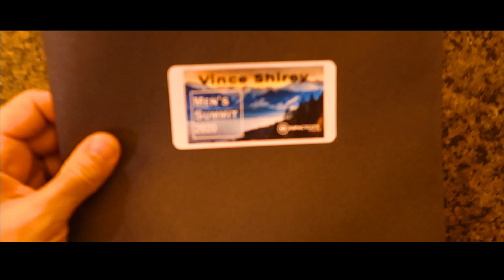Men's Summit 2020 - Tennessee Road Trip - Day 1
Day 1 of our Tennessee Road Trip!!

We are headed south to Tennessee to climb Mt. LeConte & Myrtle Point!!

PS. This Tennessee cabin is AMAZING!!

Camera Gear:
Canon G7x
Sony A7iii
Sony Zeiss 35mm 2.8
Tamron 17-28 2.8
Zoom mic